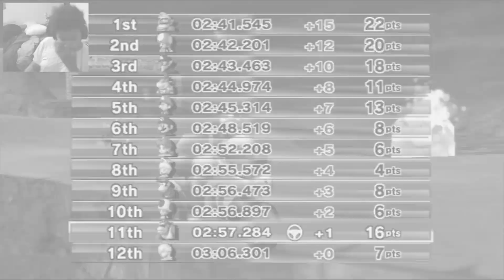mkwii but only the wiimote no wheel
we gamimg